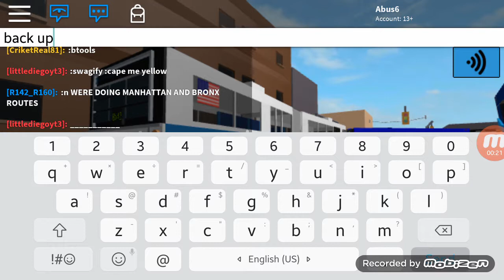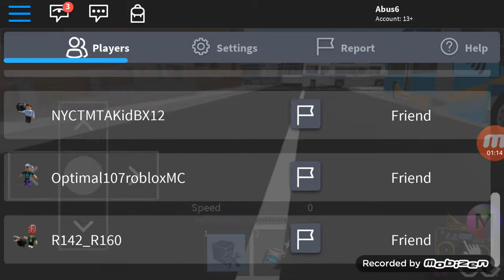Crotona Avenue Bound D60HF #1105 On The Bx42 At Tremont Av And Southern Blvd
Note: This Bus Was Making A Short Turn To Crotona av